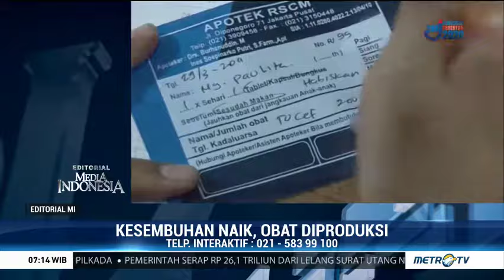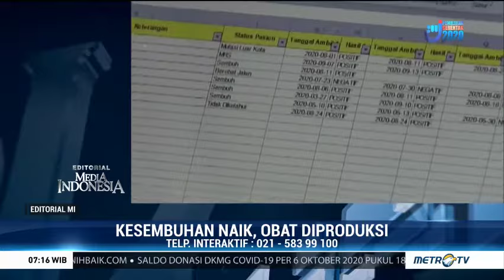Kesembuhan Naik, Obat Diproduksi